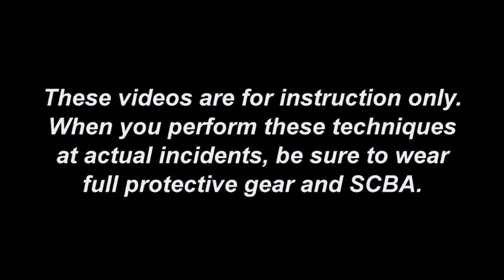The 80-Degree Nozzle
Ray McCormack and company demonstrate a way to use a fire stream to cool off a large area in a hallway. #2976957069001